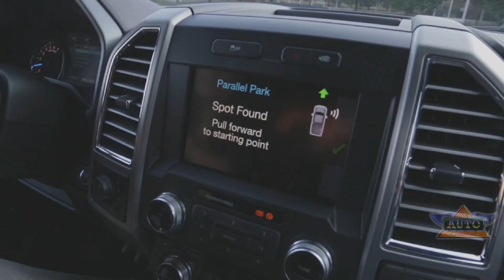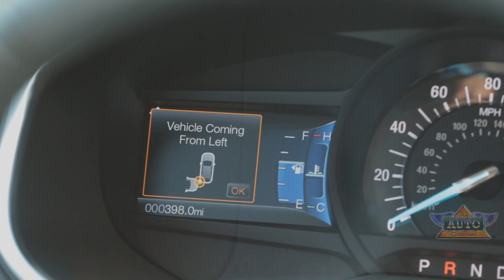Creating Ford's chimes